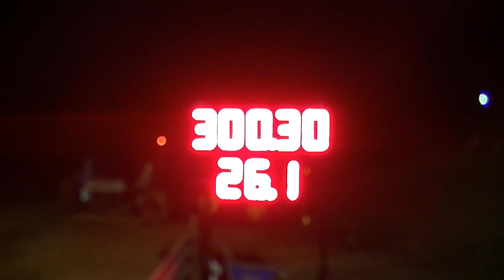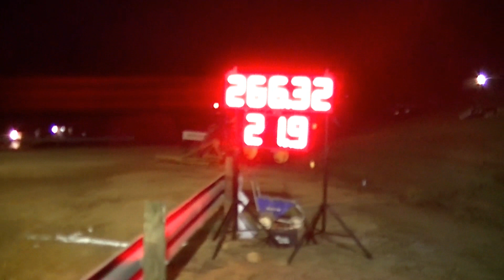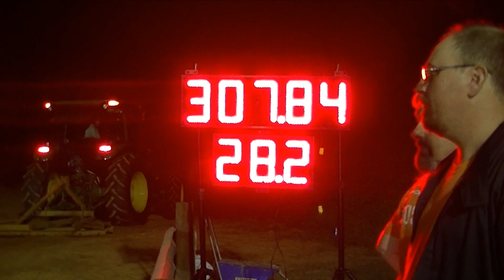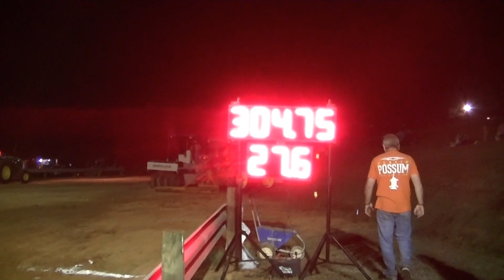6400 Pro Stock 4x4 Trucks @ Buchanan, Va 9-12-2020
6400 Pro Stock 4x4 Trucks @ The River Farm In Buchanan, Va 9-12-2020
Results:
1- Tenacious 307.84
2- Big & Nasty 304.75
3- All Mixed Up 303.59
4- Haymaker 301.52
5- Playin Possum 297.02
6- Dirty Hooker 300.30/286.85 Turned Down 1st Hook.
7- Charles Porter